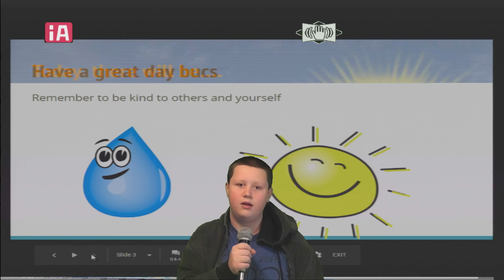Daily Buc East 9 17 19